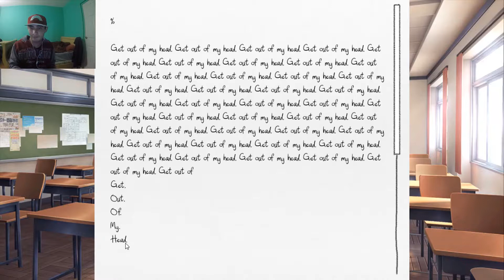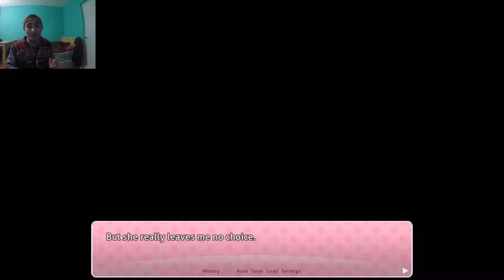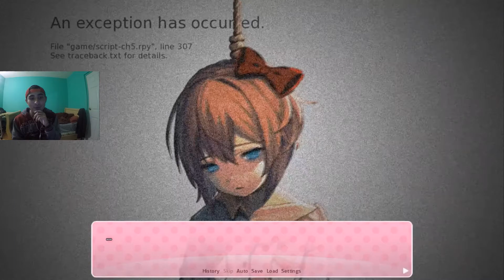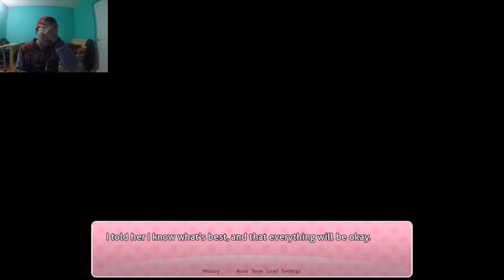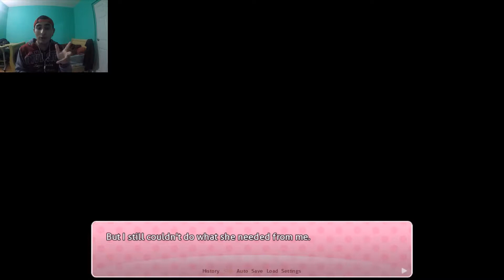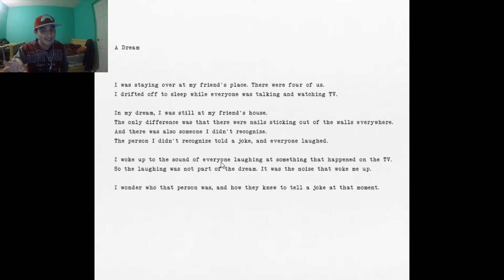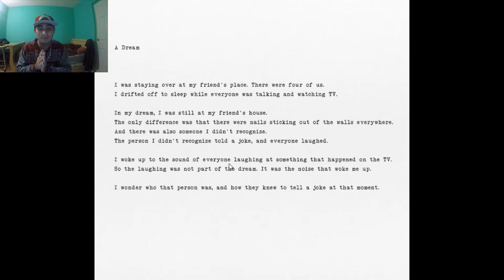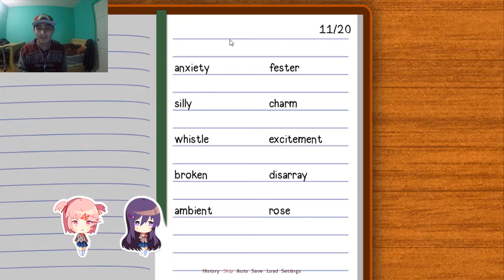Doki Doki Literature Club Capitulo 5-    ERROR      